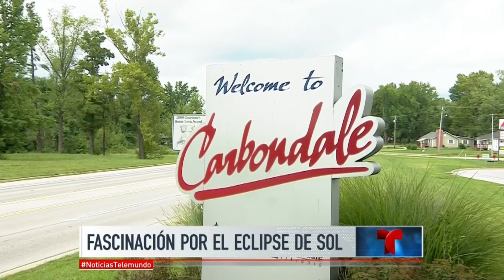Fascinación en Illinois ante próximo eclipse total del sol | Noticiero | Noticias Telemundo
Video oficial de Noticias Telemundo. La Universidad del Sur de Illinois, la NASA y diversos negocios se preparan para ver el primer eclipse total del sol que cruzará todo EEUU desde 1918. Rubén Pereida reporta.